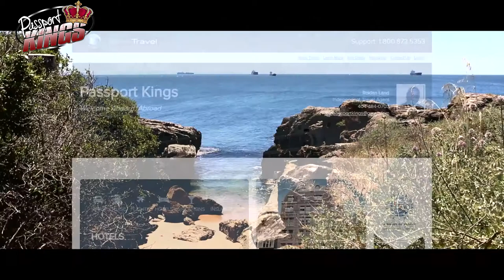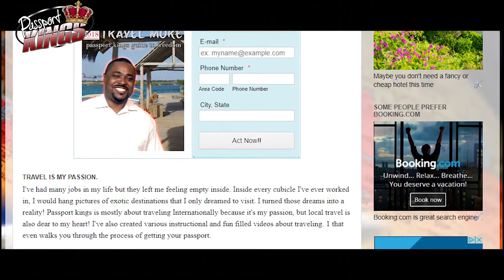Top 10 Caribbean Islands to Retire 2021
This video show Top 10 Caribbean Islands to Retire. Which one is your favorite?